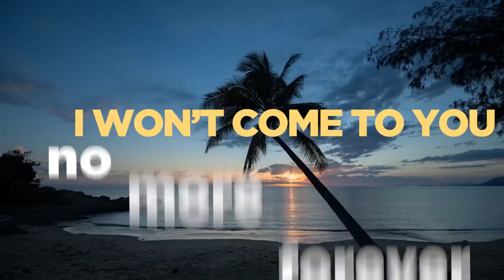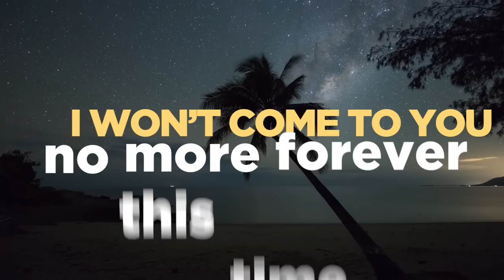Dj Jump Feat. Erika "Second Of June"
“Second Of June” is the first single extracted sung by Erika, best known for her hit songs “Relations”, “Ditto”, “I Don’t Know” and “Save My Heart”.
A pop dance song, sweet and melodic and with a catchy melody that remains you engraved by the first listening.

On the 01st day of February “Back To The Feat” was released, an album with never-before-seen songs by Dj Jump,with the share of the artists that have made history of international Dance Music in the 90s/2000s.
With top-class “Feats” By: Erika, Neja, Jeffrey Jey, Haiducii, Magic Box, Nathalie Aarts, Kim Lukas, Paps, Dj Ross, Roby Rossini, Lady Helen, Dj Maxwell, Jenny Dee.
Intro by Marco Ravelli that with his voice brings back the most beautiful emotions of a fantastic period.

BACK TO THE FEAT!DAI CHE ANDIAMO!